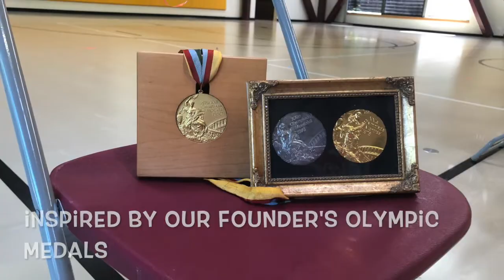Intro to Fencing at Sidwell Summer by Nazlymov Fencing Foundation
A recap of 5-day (9 am to noon) Intro to Fencing day camp session by Nazlymov Fencing Foundation at Sidwell Summer, June 2019. 20 children were introduced to the sport via this method. 25 children are going through the same program at Beauvoir this week.